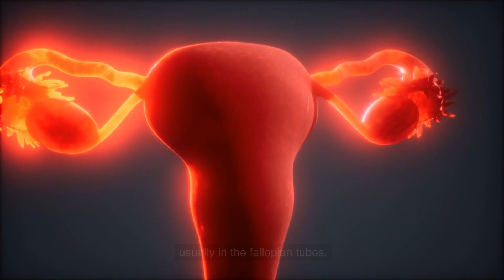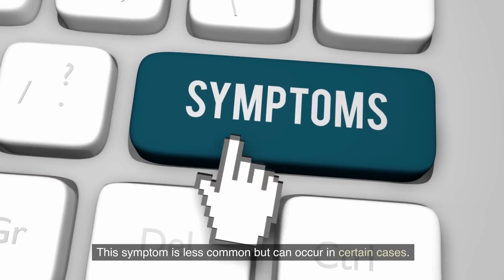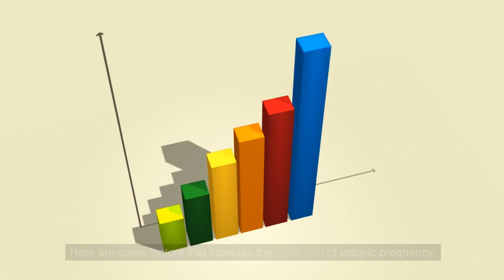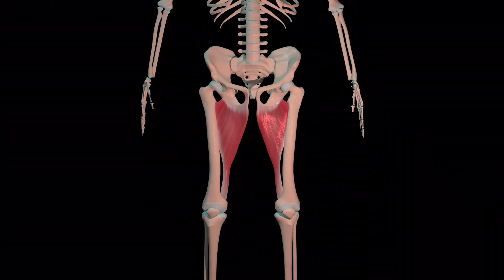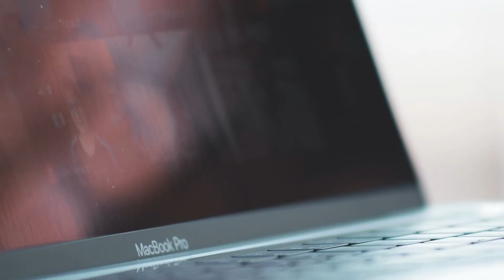How to Detect Ectopic Pregnancy Early - Signs, Symptoms, and Risk Factors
In this comprehensive video, learn how to detect ectopic pregnancy early to ensure the well-being of both mother and baby. Discover the common symptoms like abdominal pain, vaginal bleeding, and nausea, as well as the risk factors that increase the likelihood of ectopic pregnancy. We'll also discuss crucial early detection methods including transvaginal ultrasound and blood tests, and emphasize the importance of seeking medical help promptly. Don't miss this essential guide for any woman's reproductive health journey. Stay informed, stay safe.